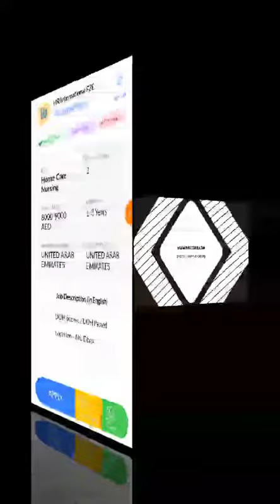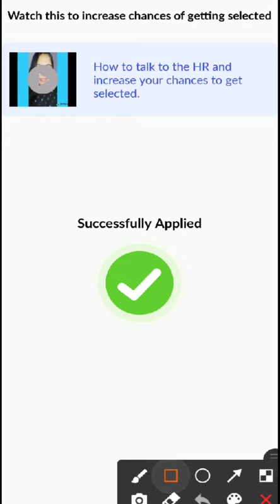JOB IN UAE || Role: Home Care Nursing || Company: HR International FZE || Salary: AED 8000 - 9000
13...Hi, I found a new job on Skillbee app which may be very good for you.

*Role*: Home Care Nursing

*Company*: HR International FZE

*Openings*: 2

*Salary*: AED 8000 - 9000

*Experience*: 1-3 Years

*Job Location*: UNITED ARAB EMIRATES